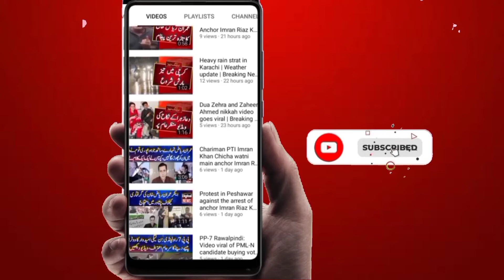Chicha Watni bhi nawaz sharif ko lat marky bahar phenk dy ga | Maryam Nawaz video viral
Digital TV is web base channel. You can get updates of all the latest news, current affairs and special videos stories.